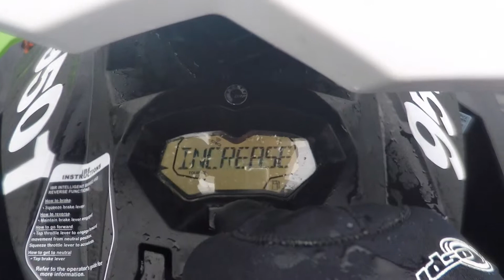BREAKING DOWN. Lough Erne Boat Trip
Breaking down in the middle of Lough Erne is no funny. Had to be towed back to shore.